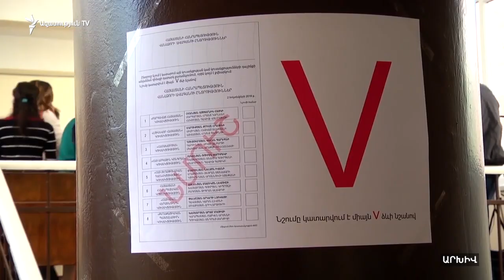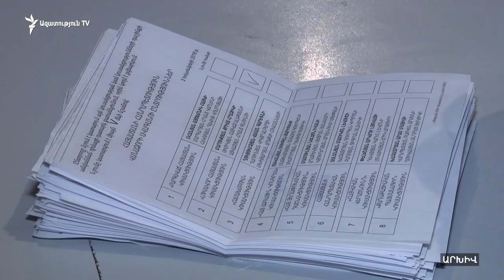Օրենքի նոր նախագիծը կոտրելու է համայնքներում կրիմինալ կապերի վրա հենված մտածողությունը. Պապիկյան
Նախագծով առաջարկվում է ընտրական օրենսգրքով սահմանել մինչև 4 հազար ընտրող ունեցող համայնքներում տեղական ինքնակառավարման մարմինների մեծամասնական կարգով ընտրություններ: Իսկ 4 հազար և ավելի ընտրող ունեցող և բազմաբնակավայր համայնքներում առաջարկվում է սահմանել ՏԻՄ-երի համամասնական ընտրություններ, որին մասնակցելու են քաղաքական կուսակցությունները և դաշինքները։